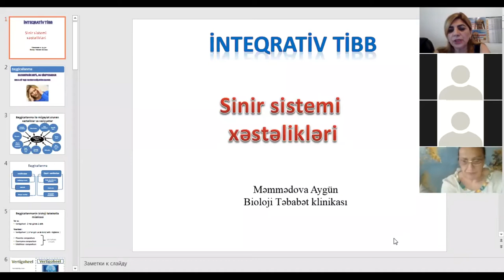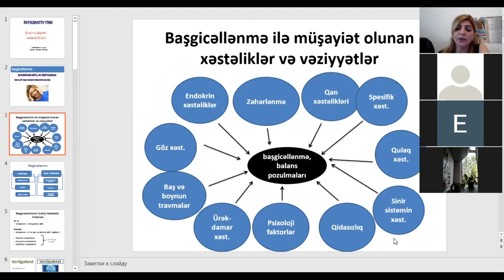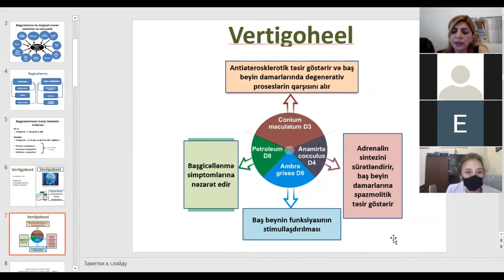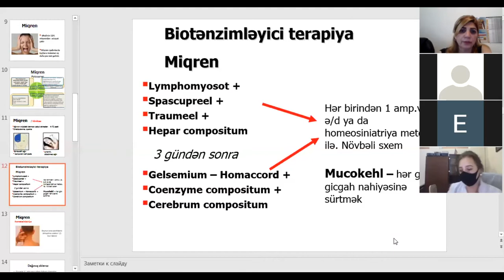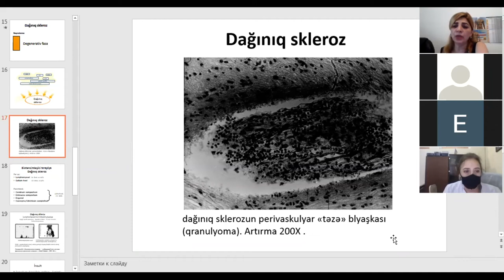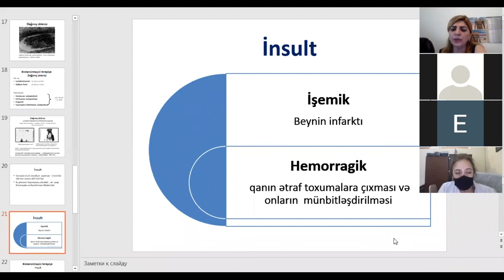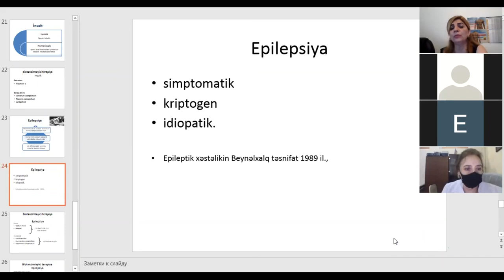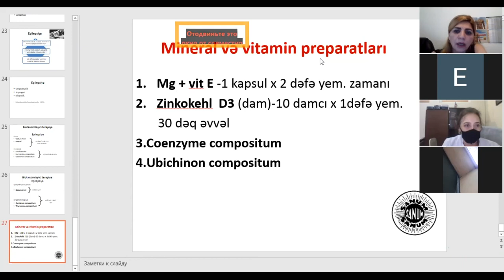Mühazirə 15. Nevroloji xəstəliklərin müalicəsində inteqrativ təbabətin imkanları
Aygün Məmmədova - nevroloq-refleksoterapevt,